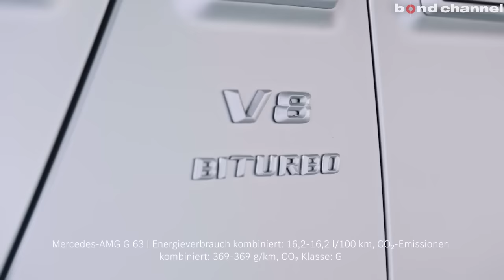【やっと色が合いました】ロールス・ロイス ファントム シリーズ2 なにやら他の車も作業がスタート?!【Part3】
今回はロールスロイス ファントムシリーズ2にマンソリーのエアロキットを取り付けていきます。

〒457-0071
愛知県名古屋市南区千竈通5-26-1
AM10：00〜PM8：00
定休日：毎週月曜日
担当：飯村

bond body
〒353-0001
埼玉県志木市上宗岡3-7-6